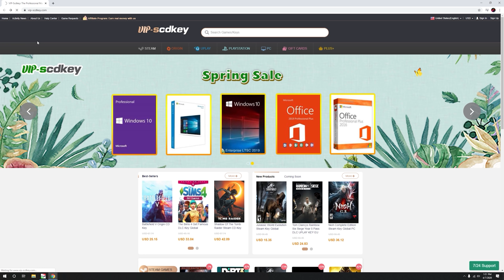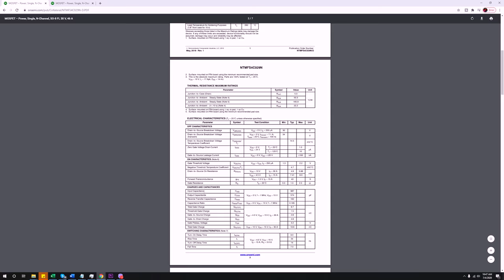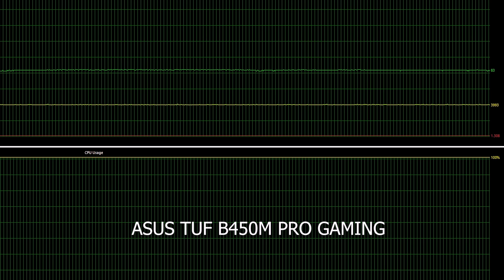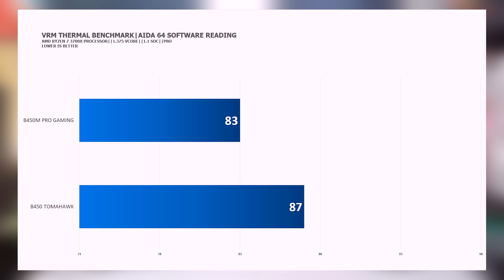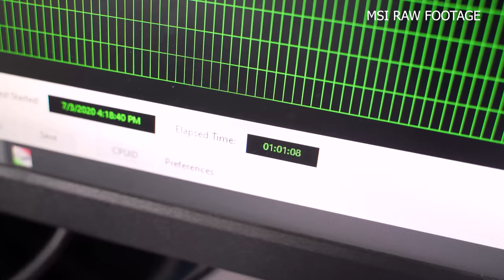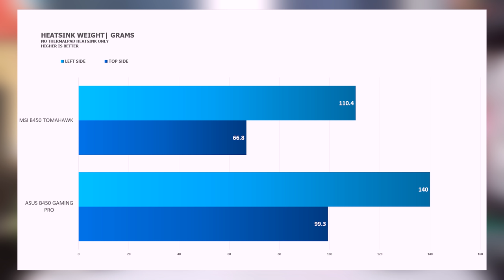NAKAKAGULAT na Resulta: Asus B450M Pro Gaming vs MSI B450 Tomahawk VRM Thermal Benchmark Showdown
I was shock with the result and let me share my findings because it took me almost one month to keep on testing til we finally have the final result.

ASUS TUF B450M-PRO Gaming AM4 AMD B450 Micro ATX Motherboard